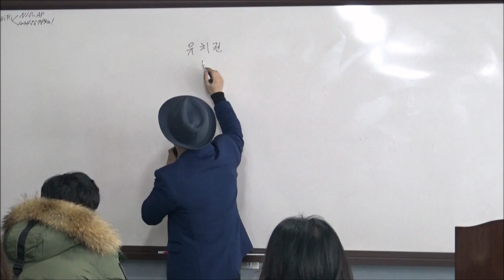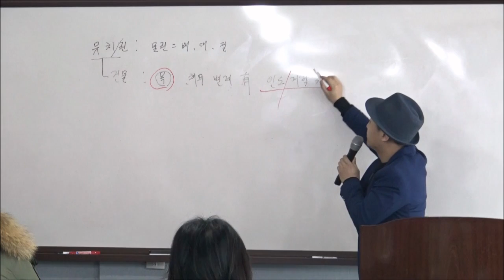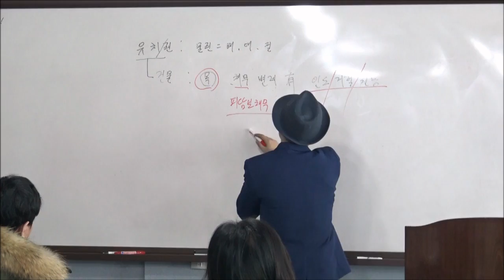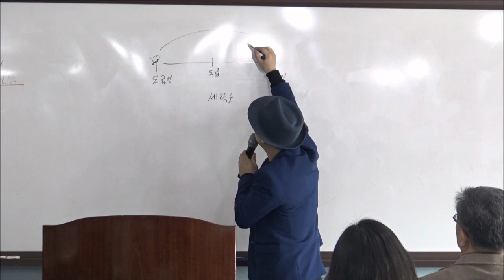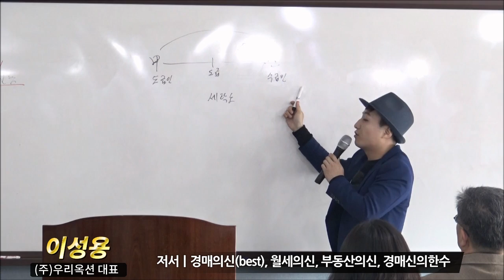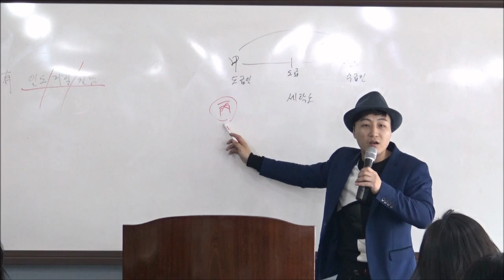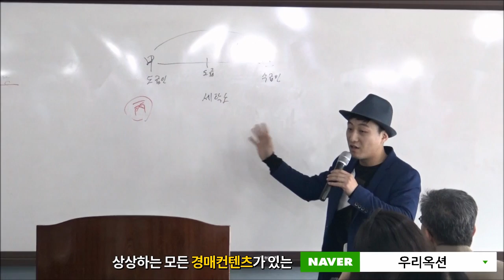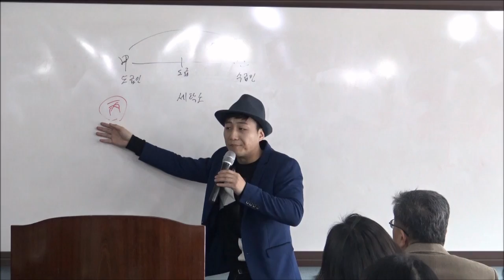[부동산경매] 유치권이라는 괴물의 정체 - 경매의신 저자